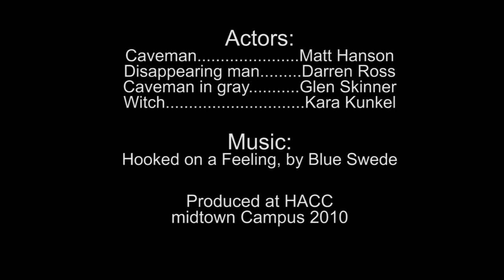"Hooked on a Feeling" Music Video by Matthew T. Hanson for WEB233 - Fall 2010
ChromaKey (greenscreen) music video project by Web Design student Matthew T. Hanson of York, Pennsylvania. ChromaKey videography was a team project, then post-production was handled individually by team members...resulting in four variations on the production.

Produced in HACC's new Multimedia Studio in its Midtown Harrisburg Center for Engineering, Technology, and the Trades, the video incorporates high-definition footage taken with two Panasonic AG-HMC70U video camcorders, an Alesis iMultiMix 16USB audio mixer, Shure microphones, and six CoolFlo 900W softbox studio lights. Adobe Soundbooth CS4 was used for audio editing, Premiere Pro CS4 for video editing, and AfterEffects CS4 (including the KeyLight plug-in) for post-production effects.

The soundtrack is "Hooked on a Feeling", written by B. J. Thomas in 1969 and recorded by Blue Swede in 1974.